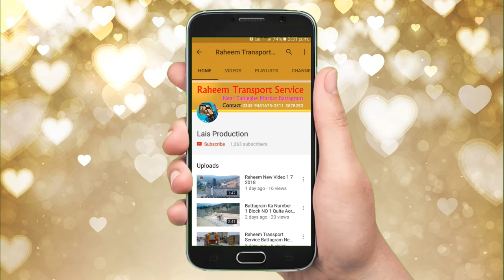Dyna Service Of Battagram/6Th/9/2018 New Video (2018)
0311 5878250